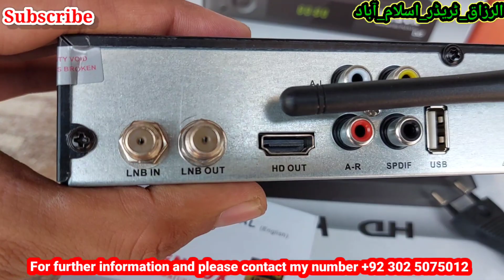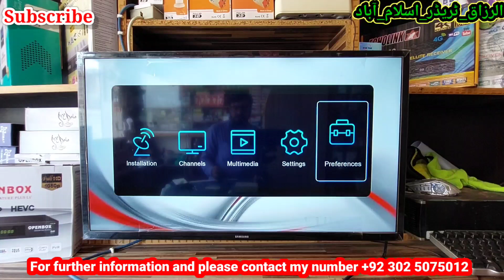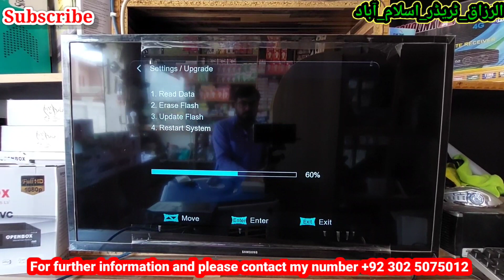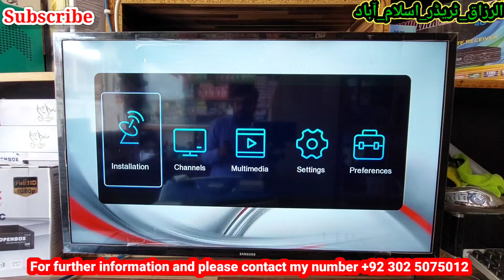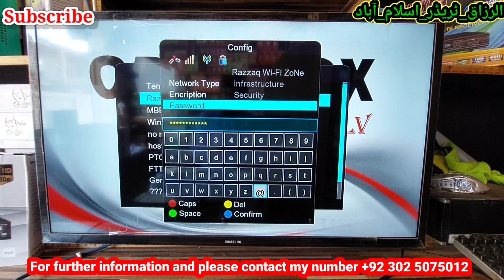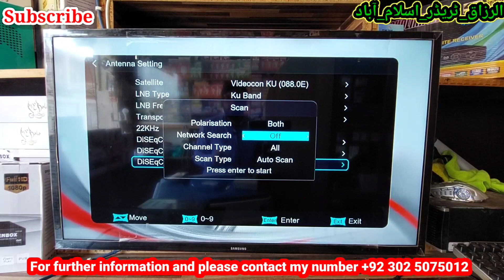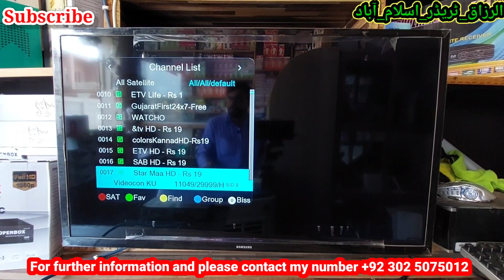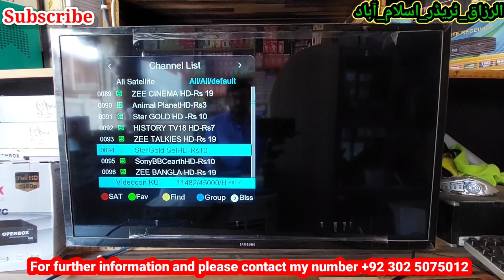Model OPENBOX Signature Plus LV Metal Body Built-in Wi-Fi Goda Dscam Unboxing Review |Urdu/Hindi